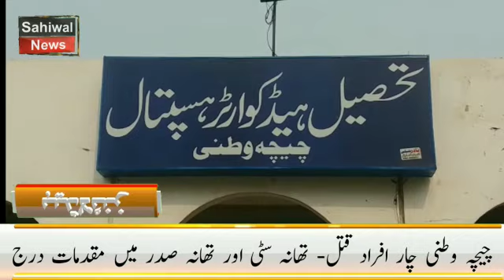Chichawatni firing. 4 killed . Fir registerd